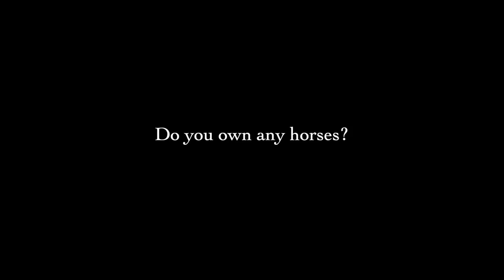The Mustang - Matthias Schoenaerts Q&A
Actor Matthias Schoenaerts discusses his new film THE MUSTANG with moderator Christy Lemire (RogerEbert.com) following a screening on the film's opening night.

Recorded at the Landmark in Los Angeles on 3/15/19.